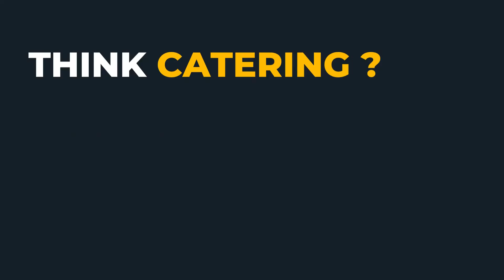Introducing NinjaBuffet | Complete Catering Solution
Easiest way to order and enjoy delicious party cuisine, only with CaterNinja!

Create your own menu or select one from our wide range of variety and get food delivered at your doorstep!

Think Catering?
Think CaterNinja